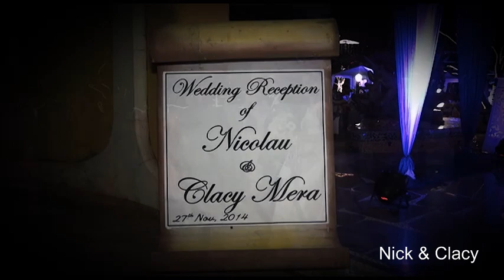Toast Song in Goan Weddings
Toast Song (Traditional Saudichem Kantar) in Goan Weddings has made a come back. Here's how to make it more enjoyable.